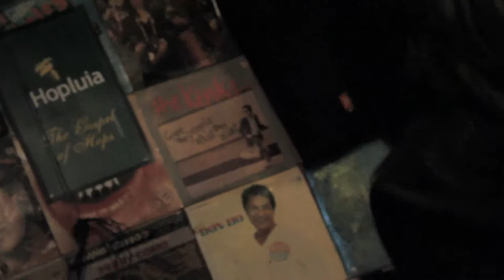Irkutsk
Caught Irkutsk (don't even try to pronounce it) at HearNebraska's benefit show at O'Leavers in Omaha. Somewhere between punk, prog rock, and post-rock, Irkutsk is truely its own country of sounds, maybe even continent. Enjoy!

Camera: Django G-S, Andrew Roger

Edit: Andrew Roger